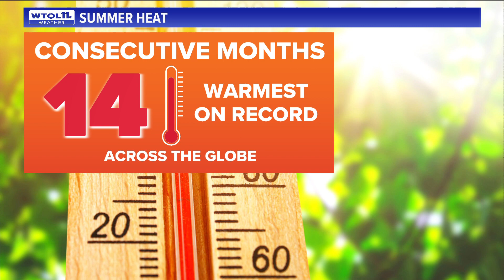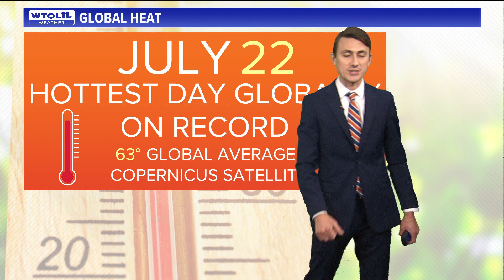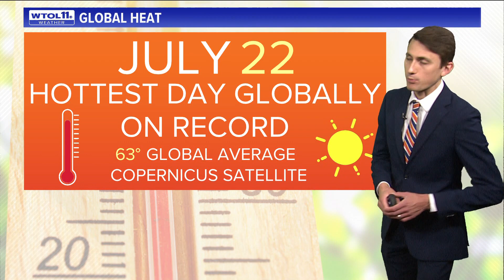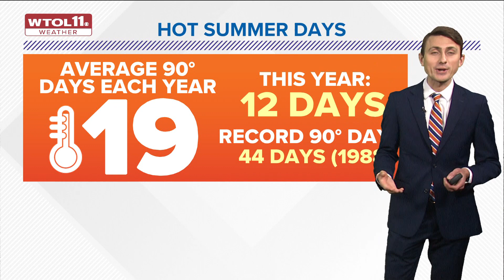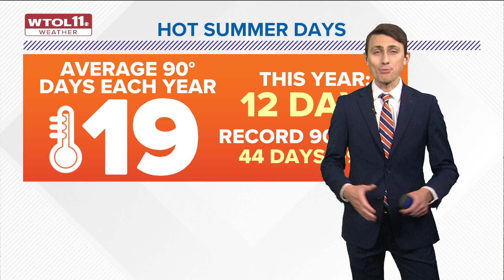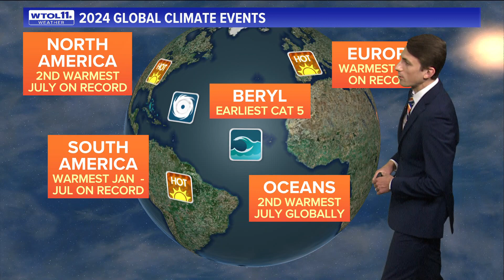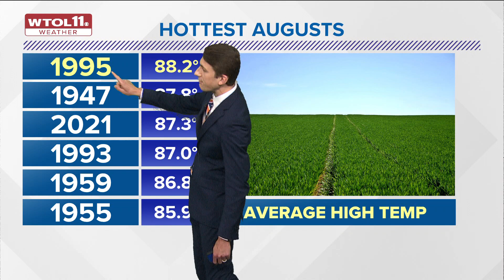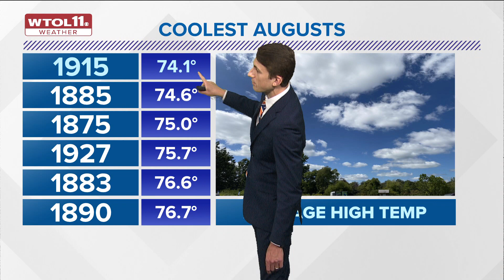Mild Midwest, warming world: Why weather patterns aren't indicative of a global climate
Meteorologist John Burchfield talks global heat records set around the world.